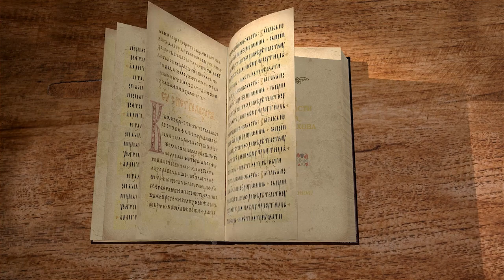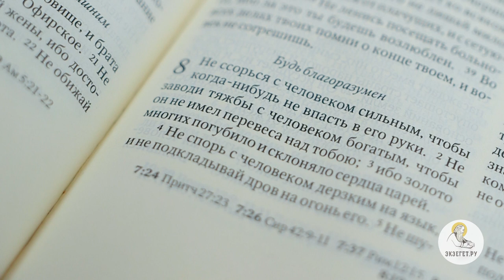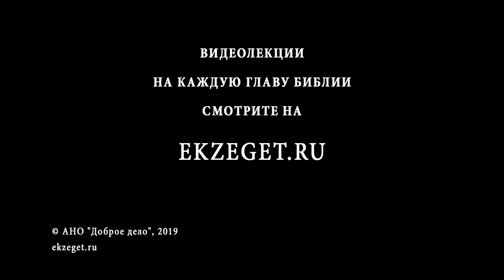Книга Премудрости Иисуса, сына Сирахова. Глава 8. Игумен Лука (Степанов).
Книга премудрости в новой главе говорит о благоразумии в отношениях между людьми. "Не спорь с человеком, дерзким на язык, и не подкладывай дров на огонь его". Читаем 8 главу Сираха вместе с игуменом Лукой (Степановым).